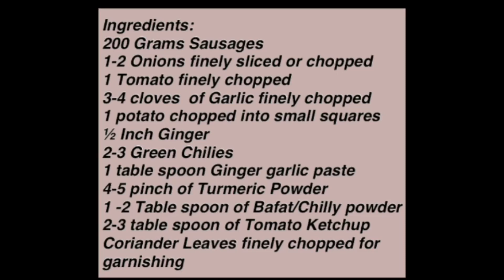Chicken Sausage Recipe for Bachelors | Chicken Sausage Masala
Chicken Sausage curry Indian Style | Chicken sausage masala is a quick curry recipe that can be prepared in a short time.

Do try this recipe and let me know how you liked it.